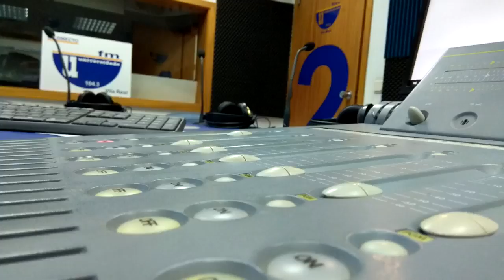S01 E14 - Carlos Santiago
Carlos Santiago, Presidente da Câmara Municipal de Sernancelhe e da CIM Douro, cargo que exerce desde 2013, estando no segundo mandato à frente dos destinos deste concelho que apesar de ser do distrito de Viseu integra a CIM Douro. E é precisamente a CIM Douro que o elegeu para seu presidente. Trata-se da maior CIM do país e enfrente atualmente desafios bastante complexos.